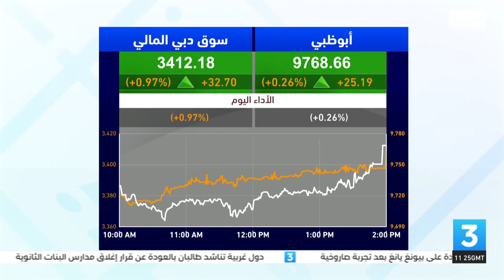نشرة أخبار_الثالثة من مركز أخبار قنوات أبوظبي 25-03-2022